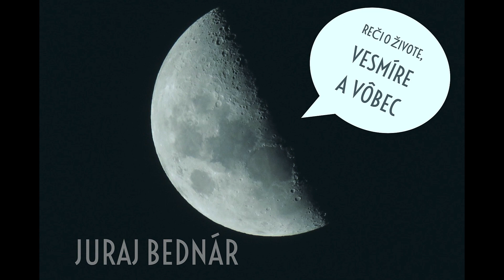Ako merať slobodu, solárne panely, opcionalita, neistota, absorpčné bariéry a COVID update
V tejto epizóde podcastu sa venujem viacerým témam, ktoré na prvý pohľad spolu nesúvisia, ale v skutočnosti sú plne prepojené. Témami sú:

Solárne panely a paralelná výroba energie – čo si v skutočnosti kúpite ak si zaobstaráte solárny panel? Prečo zvyšuje vašu slobodu? Je „enviro“ pohľad jediný možný alebo to má aj iné užitočné dopady?
COVID-19: čo je nové, neistota – je najhoršie za nami? Nosím ešte rúška?
Absorpčná bariéra ako 2D behačka – skočil by Supermario do zadymenej jamy neznámej hĺbky? Ako to súvisí s COVIDom?
Opcionalita ako forma slobody, ktorá je merateľná a teda je možné si ju dať ako dosiahnuteľný cieľ.